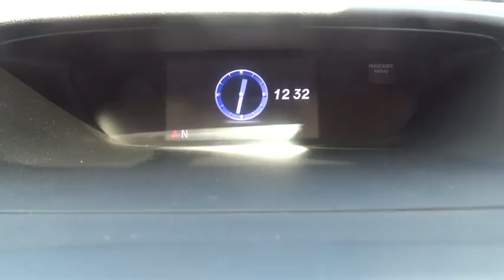2014 Honda CR-V Lansing, Calumet City, Highland, Matteson, Orland Park, IL N6385A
**ONE OWNER** Certified. Silver 2014 Honda CR-V CARFAX One-Owner. Hands Free Calling, Bluetooth Smart technology, Power Windows, Power Locks, Dual Climate Control, Passed Rigorous Safety Inspection Performed by Certified Technician, Local Trade-in, Service Records Available, Meticulously Detailed Inside and Out, AWD.brbrRecent Arrival! Clean CARFAX. 30/22 Highway/City MPG**brbrFor your peace of mind, we have included over 35+ photos, for you to judge the condition yourself. As you do your comparison shopping, you will see Napleton River Oaks Honda offers some of the best values in the market. We will provide you a Carfax, Comprehensive Vehicle Inspection, and a market report on how we arrived at the price. 17220 Torrence Ave Lansing, Ill 60438. Serving the Greater Chicago, Il Area. Out of town buyer's free pick-up at the airport. We can help arrange delivery right to your front door too! Plus tax, title, license, and Napleton certification fees.